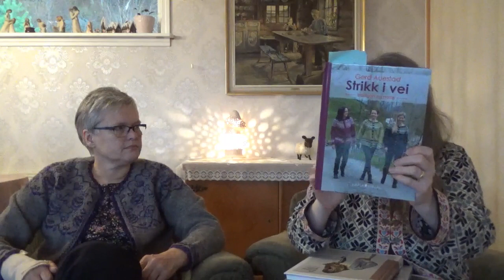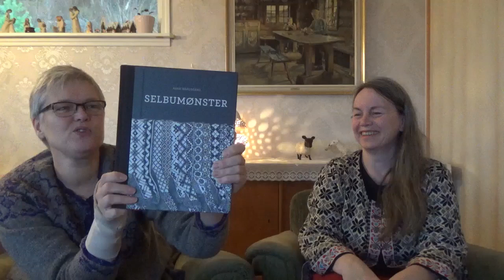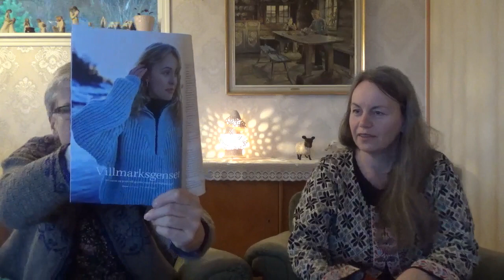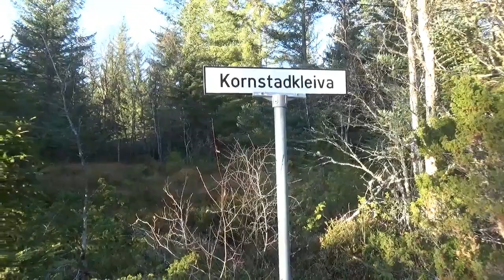Strikk på landet, episode 132 Fanasamstrikk og snart advent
Det nærmer seg 1. søndag i advent. Her er siste nytt om det vi holder på med og planlegger å gjøre.
Janne  insta: @buglasdesign og @jannewie63

Janne har strikka egne design
Byggeklosslue
Bølgepuls, i På pinnen, Norsk strikkeforbund
Babyteppe, på rundpinne
Rååååsavotten
Julekurvvotten
Valdresinspirerte votter
Facebookgruppe Strikkekafe (online)
Skjerf i dobbel patent
Sokker med raggsokkgarn og rester
Body til baby
Pute
Just a hat
Jakke til barnebarn

Fanasamstrikk – fanakal
Jannes fanaetterligning:
Meretes fanakofter:
Tidligere advenstrikk, alle med Vanjastrikk
Klassikern, Mørketid og Hematt tel jul

Selbustrikk, Anne Bårdshaug
Strikk, Lene Holme Samsøe
Familiens strikkehefter

Samstrikk før jul, Janne
Strikkeforbundet
Putemysteriet, i Putegruppa på facebook

Mysteriestrikk før jul, Merete
En reise til julestjernen, kofte, Indigo i grønn